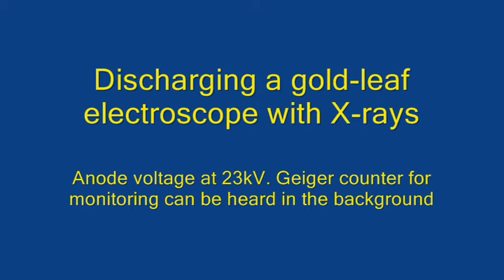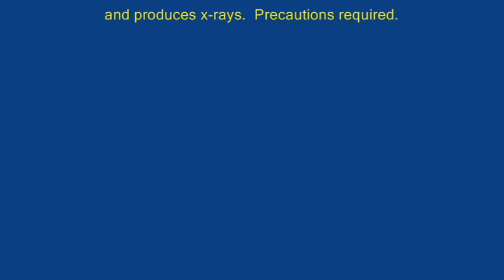Ionizing Radiation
This video shows a charged gold-leaf electroscope being discharges with x-rays.